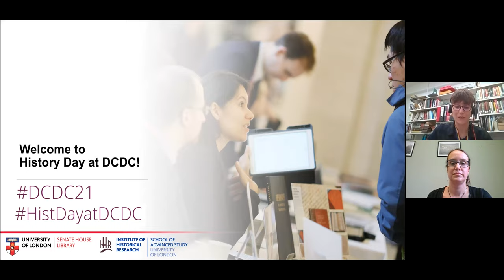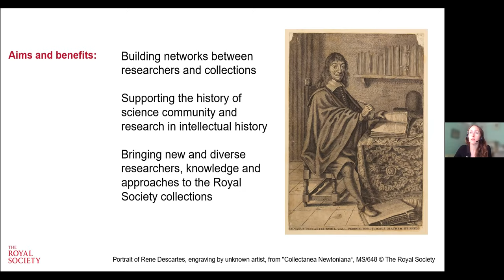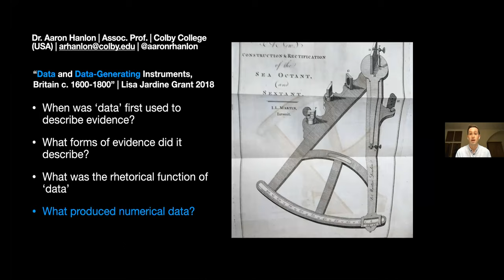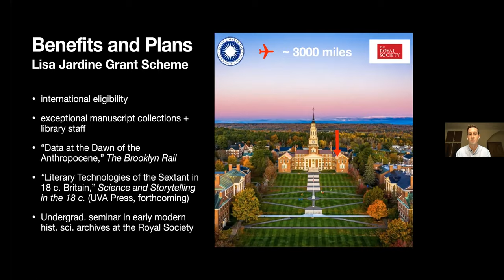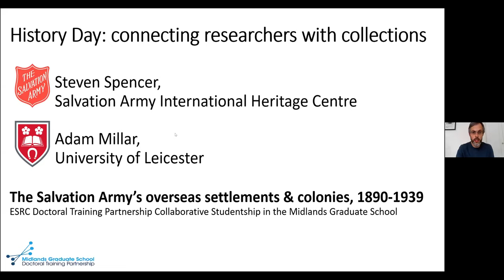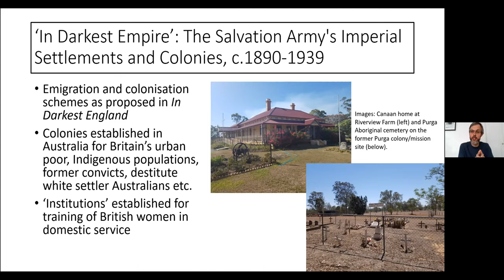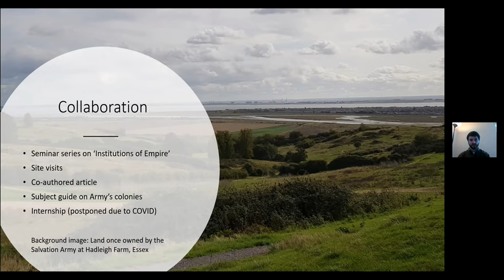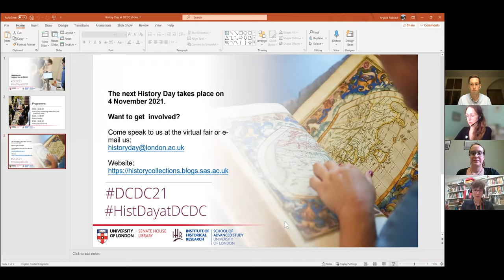History Day at DCDC21: Connecting researchers with collections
History Day was created in 2014 to bring history collections closer to researchers of all kinds. For DCDC21, a special afternoon of free online events was held to showcase the value of collaborations between collections staff and researchers.

This panel session featured:

Kate Wilcox (Institute of Historical Research) and Argula Rublack (Senate House Library), co-organisers of History Day, give an overview of the event and show highlights from the previous History Day event.

Ginny Mills (The Royal Society Library), Aaron Hanlon (Colby College, Maine) and Pamela MacKenzie (Max Planck Institute for the History of Science, Berlin) will discuss the Lisa Jardine Grant Scheme, which offers the opportunity for early career scholars to exploit history of science collections at the Royal Society Library in support of their research in the field of intellectual history.

Steven Spencer (Salvation Army International Heritage Centre) and Adam Millar (PhD candidate, University of Leicester) are working jointly on an ESRC funded collaborative doctoral award with the Salvation Army International Heritage Centre. Adam’s thesis explores the Salvation Army’s international settlements and colonies.